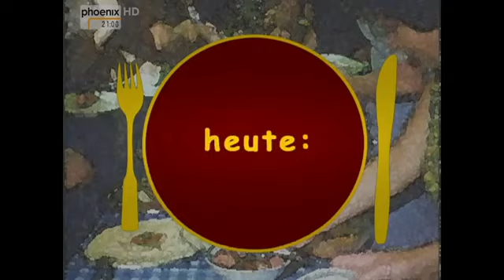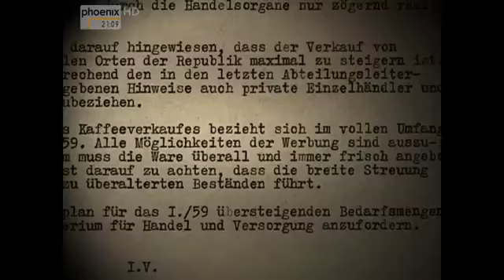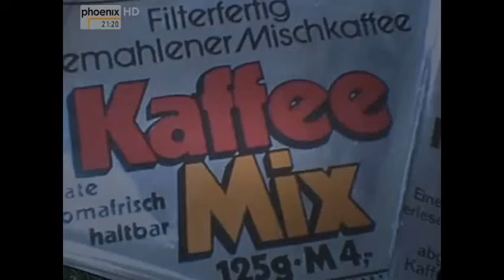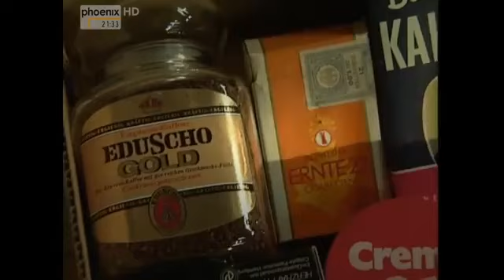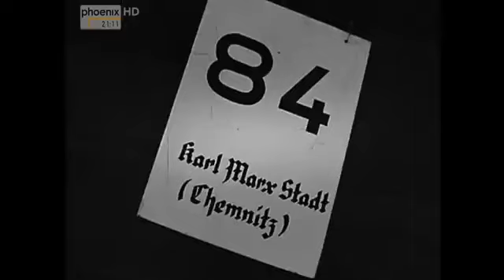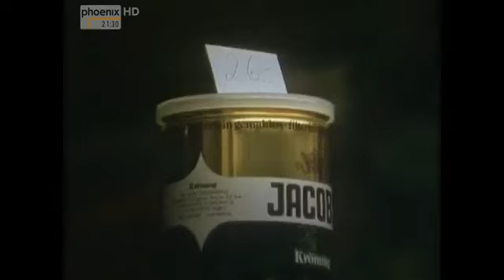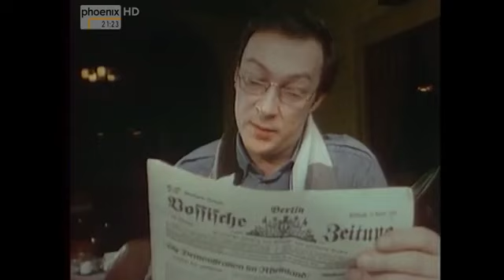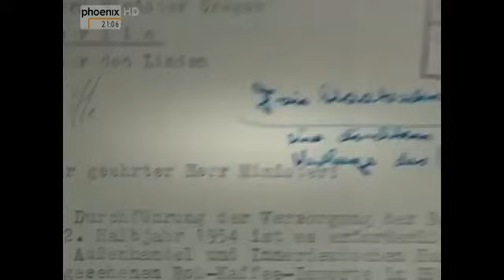✪✪ Mahlzeit DDR (2/2) Kosta, Rondo und Kaffeemix [HD, Doku] ✪✪